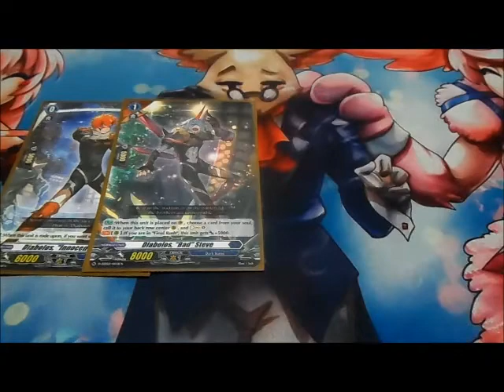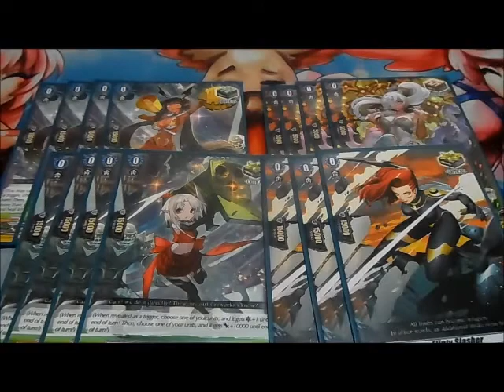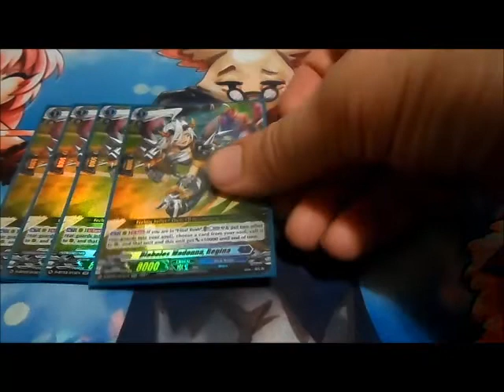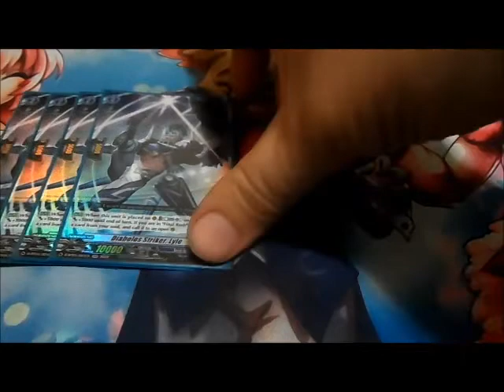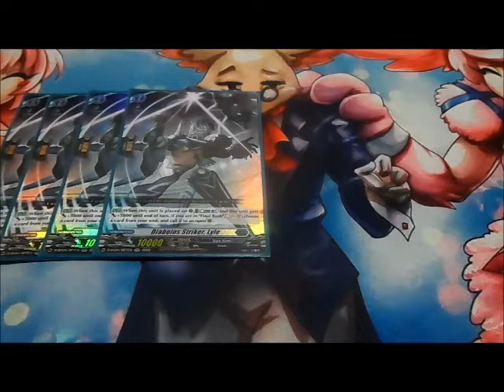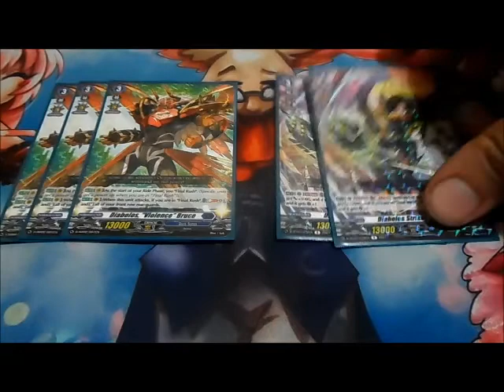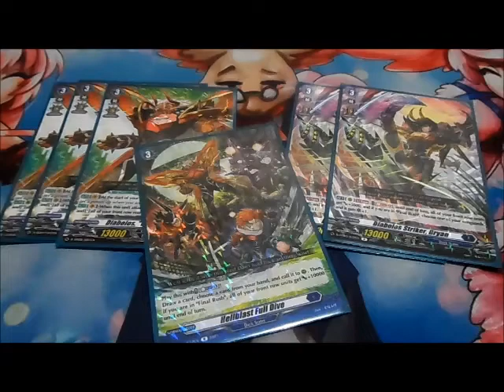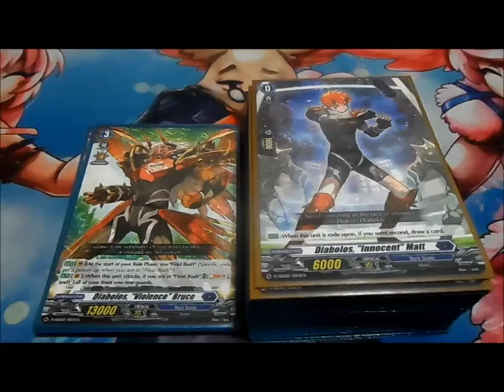CFV Deck Profile: Diabolos "Violence" Bruce (B-Series) 7-16-22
This is a Budget Deck Profile featuring the Dark State Nation using the Bruce/Final Rush Series.

DECKLIST: 50

Diabolos "Innocent" Matt x1 (Starting Vanguard) ($.05) ($.10)
Diabolos "Bad" Steve x1 (Grade 1) ($.01) ($.08)
Diabolos "Anger" Richard x1 (Grade 2) ($.15) ($.38)
Diabolos "Violence" Bruce x1 (Grade 3) ($.07) ($.16)

Diabolos Girls, Arianna x4 (Heal) ($1.40) ($1.52)
Diabolos Girls, MaiMai x4 (Critical) ($.80) ($2.16)
Flinty Slasher x3 (Critical) ($1.50) ($1.71)
Rouse Wildmaster, Riley x4 (Draw) ($3.12) ($3.48)
Spiritual King of Determination, Olbaria x1 (Over) ($.11) ($.24)

Brothers' Soul x3 (Normal Order) ($.60) ($1.11)
Diabolos Jetter, Wade x4 ($.20) ($.40)
Diabolos Madonna, Regina x4 ($.80) ($1.92)
Psychic Prima, Miranda x4 (Perfect Guard) ($.76) ($1.16)

Diabolos Madonna, Reese x4 ($.20) ($.44)
Diabolos Striker, Lyle x4 ($.04) ($2.00)

Diabolos "Violence" Bruce x3 ($.21) ($.48)
Diabolos Striker, Bryan x2 ($.34) ($.76)
Hellblast Full Dive x2 (Normal Order) ($.80) ($1.10)

LOW PRICE: $11.16
MARKET PRICE: $19.20